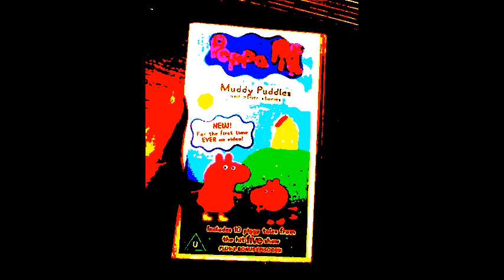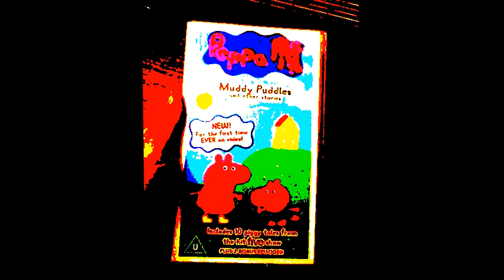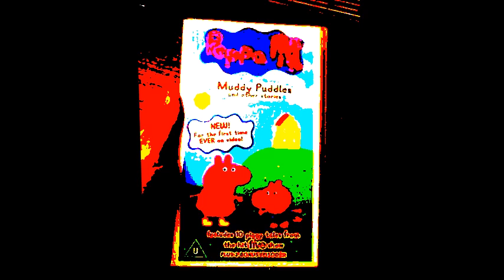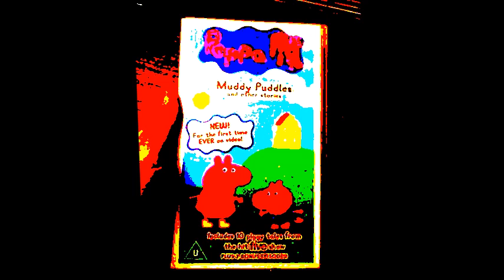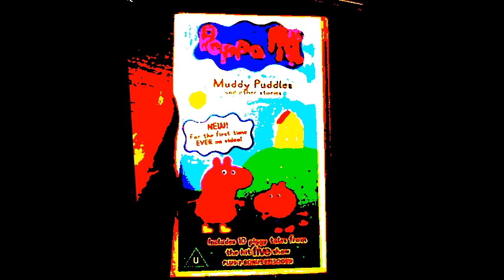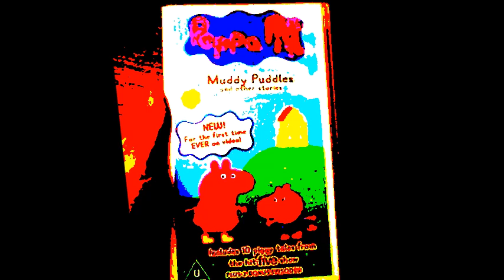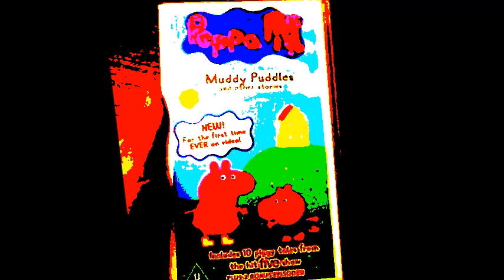The Holder of Peppa Pig VHS Tapes [CREEPYPASTA]